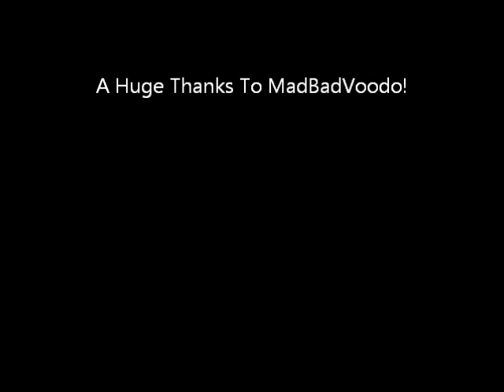Interview With MadBadVoodo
Interview with MadBadVoodo, who took time out of his day to do a short interview with me. He always been helpful to anyone who has needed it, and supported small channels help them stand a chance on YouTube.   It is also my personal thanks to him for all he has done for users and Youtube itself. This is also the first of a series, where I will interview other Youtube users who have been just as supportive and encouraging of other users.